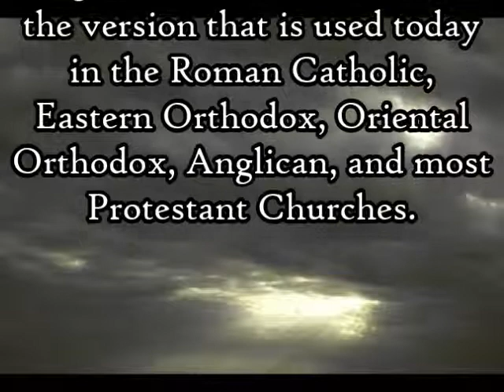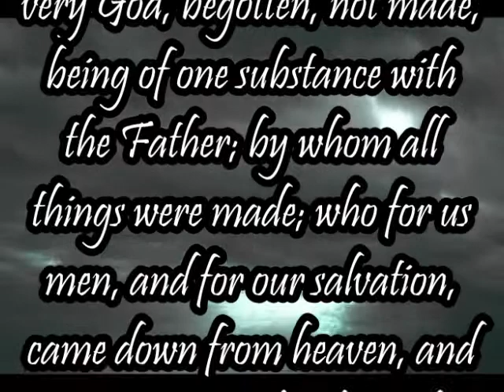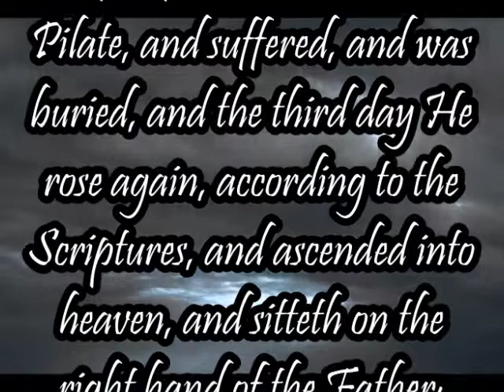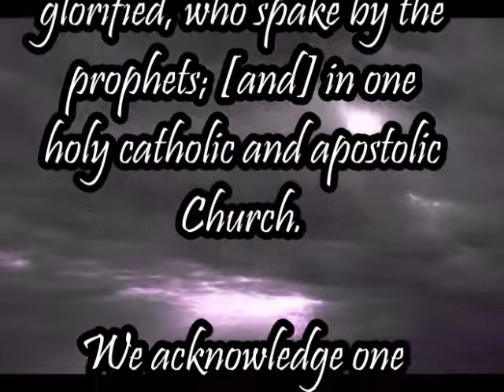Niceno–Constantinopolitan Creed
The Niceno-Constatinopolitan Creed or the revision of the Nicene Creed from the Second Ecumenical Council of 381.